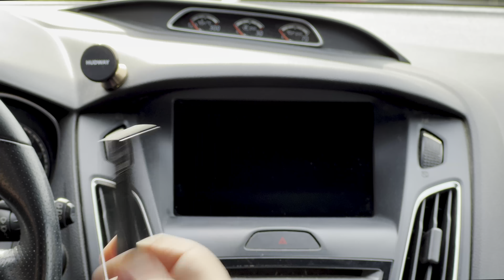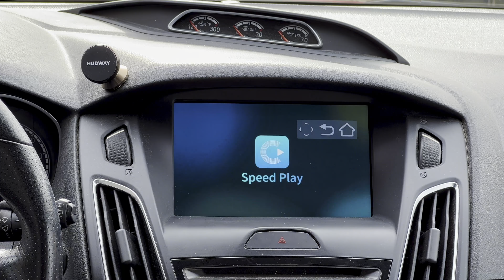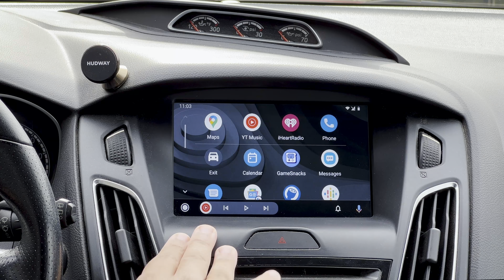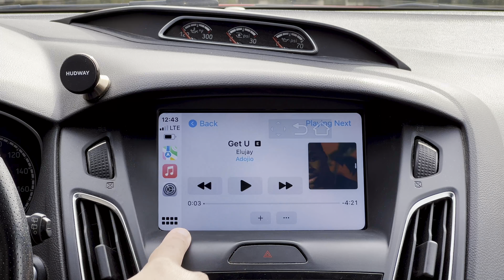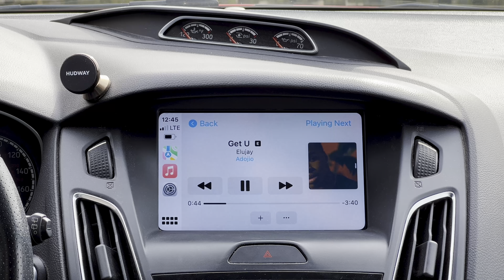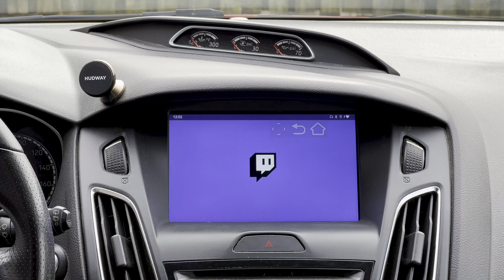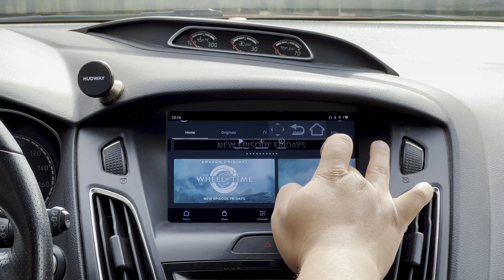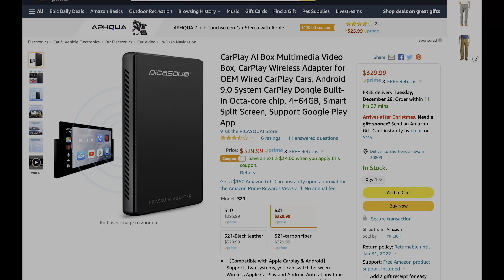Upgrade Ford Sync 3 To WIRELESS Android Auto/CarPlay, Netflix And More! [Picasou Review]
Link to the product featured in this review

The PicasouAI Android 9 S21 adapter  in car adapter will take over your factory Apple CarPlay system and turn it into a full blown android OS complete with the Google Play store and access to video apps like YouTube, Netflix, Amazon Prime Video, Twitch and many many more in your car via the infotainment system. This adapter is a first for the company that features full blown wireless android auto. the wireless android auto can be a bit iffy at times but when it works...IT WORKS! The Picasou S21 dongle features the ability to use your car's GPS for google maps, waze and can allow you to listen to your favorite music apps while on the go too. I do not suggest you watch videos while driving but this can be done as there is no lockout built into the system.

00:00-2:09 Intro
2:10-6:09 Wireless Android Auto
6:10-10:07 Wireless Carplay
10:08-13:29 UI Overview
13:30-14:35YouTube Music
14:36-15:35 Apple Music
15:36-17:11 YouTube TV
17:12-17:58 HBO Max
17:59-19:09 Philo
19:10-20:22 Paramount Plus
20:23-21:50 Twitch
21:51-22:45 YouTube
22:46-24:36 Google Maps & Waze
24:37-25:42 Prime Video
25:43-27:42 Netflix

Buying something on Amazon?